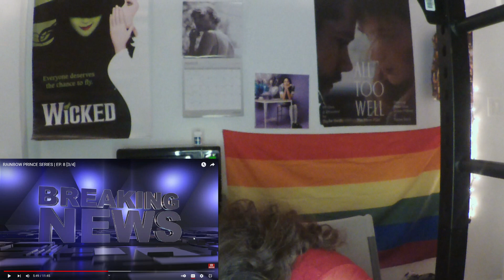Rainbow Prince - Ep. 8 - REACTION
Hey babes so this episode had my emotions everywhere haha. They really brought their A game with this one! I hope you all enjoyed this reaction and I hope your all staying safe, happy, and healthy 🥰🥰🥰